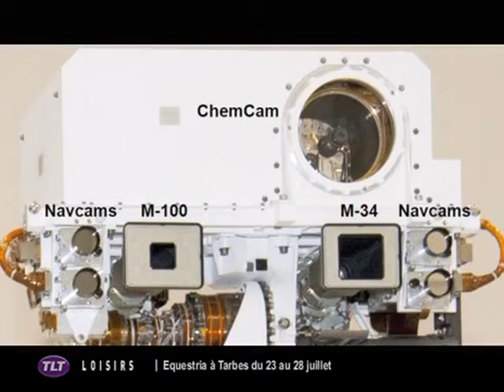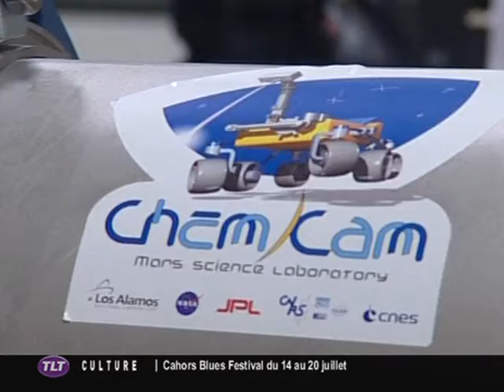Visite de Genevieve Fioraso à l'IRAP (Toulouse)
Sites webs/blogs, copiez cette vidéo avec le bouton "Intégrer" !
 Genevieve Fioraso, ministre de l'Enseignement supérieur et de la recherche, était à l'Institut de recherche en astrophysique et planétologie (IRAP) de Toulouse. L'occasion de découvrir le projet ChemCam et SPIROU/SPIPP.